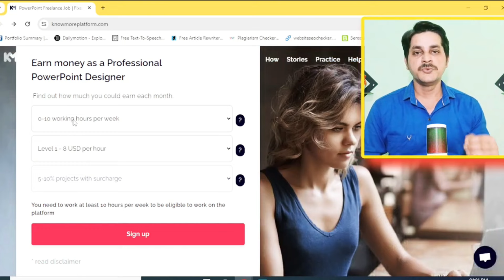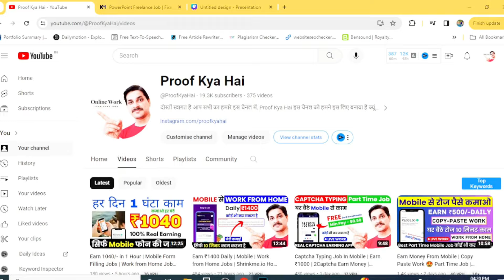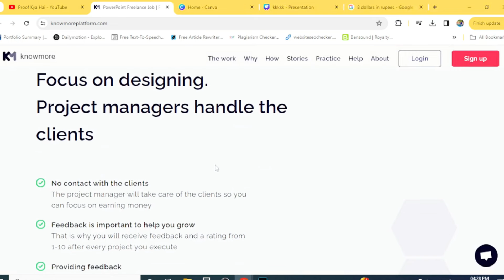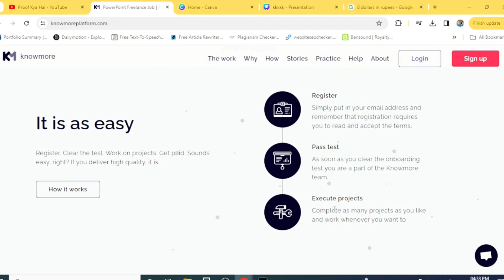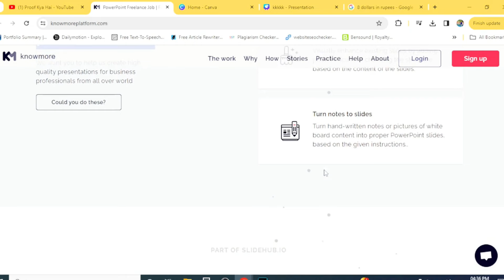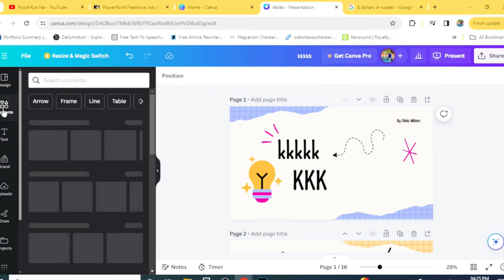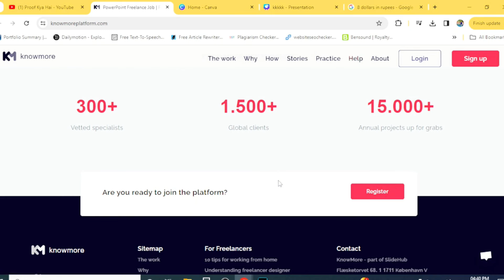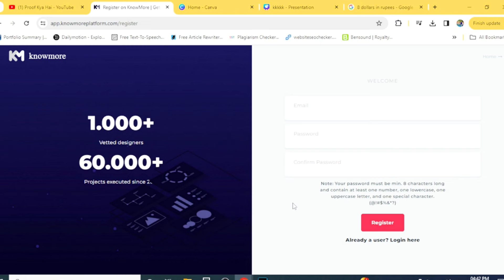Earn ₹1800/d | Image To Text | Work From Home Jobs | New Online Earning | Free | Without Investment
🔺Important about this Job🔻
✅ Basic Knowledge of PowerPoint Presentation is important
✅ Good Mobile/Latop & Stable Internet
✅ Age 18+ can apply
✅ Unlimited earning potential (depends on project you go with)

Camera And Mic Used For This Video :
1) Best Budget Mic
2) Best Budget Camera
3) Best Budget Laptop
4) Best Budget Tripod Stand

Some Queries Related To This Video:
Testbook jobs
online earning
online jobs
earning apps
make money online
workfromhomejobs
excellent income
jio
fake or real
housewife
jobs